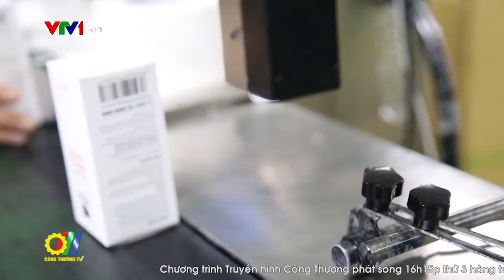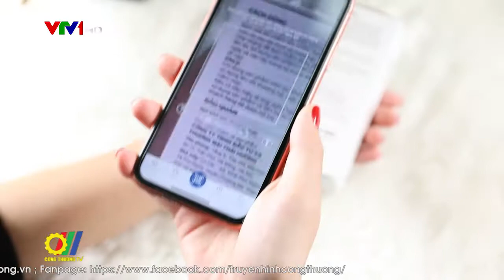Áp dụng công nghệ để chống hàng giả, hàng nhái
Hiện nay, nạn hàng giả, hàng nhái, hàng kém chất lượng là một trong những vấn đề nhức nhối của xã hội. Hệ lụy mà nó mang lại cho xã hội là không nhỏ như: ảnh hưởng đến sức khỏe, tài chính của người tiêu dùng, làm suy giảm niềm tin của người tiêu dùng đến của thị trường hàng hóa, làm giảm uy tín của các doanh nghiệp sản xuất chân chính…